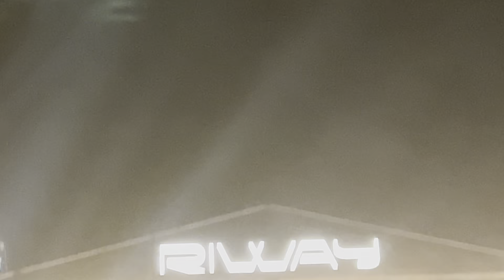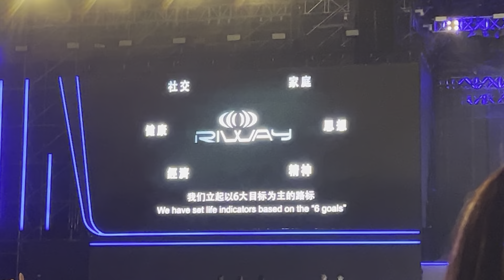Riway 15周年欢庆晚宴-台湾高雄-15反顾 Part 1/4